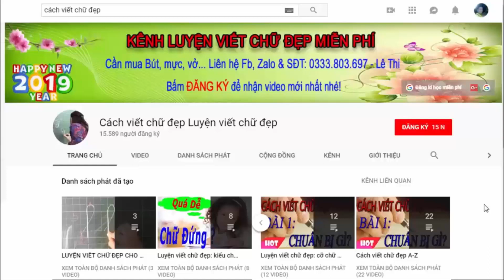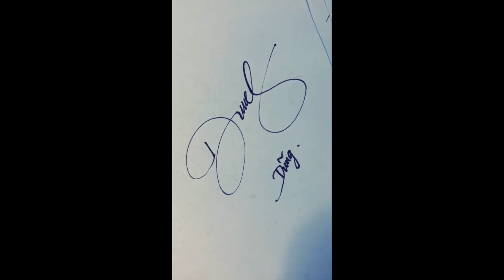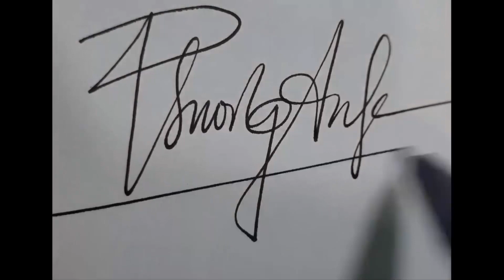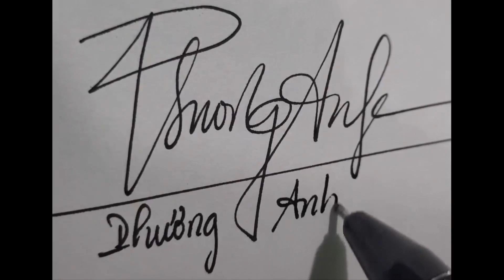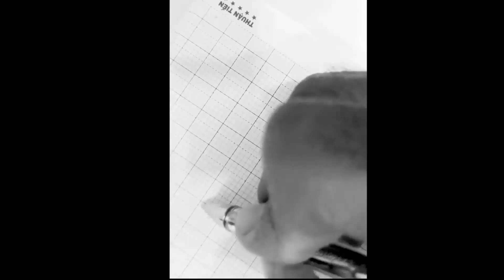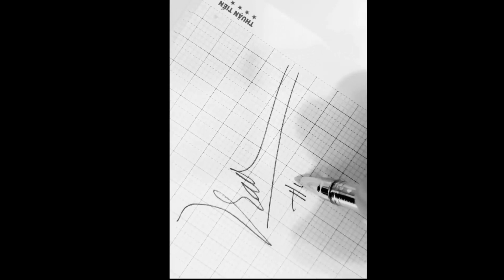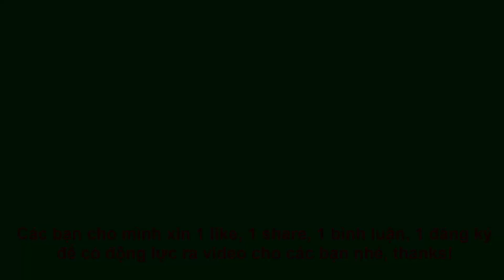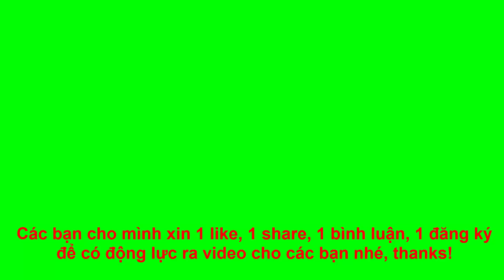20 chữ ký đẹp theo tên tiktok P8: Dũng Luật My Ngọc Trinh Phú Phương Anh Quỳnh Trân Van Kiều Lợi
chữ ký đẹp theo tên tiktok chữ ký đẹp tiktok chữ ký đẹp